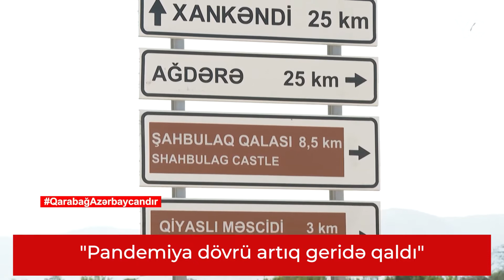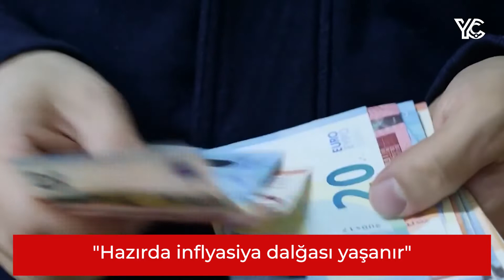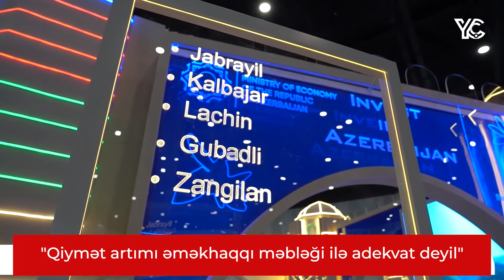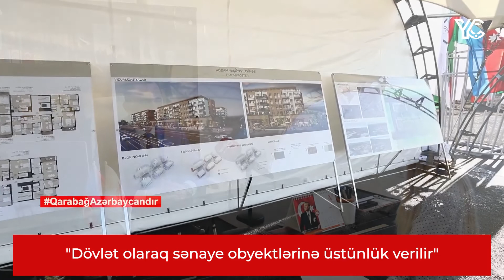"Bahalaşma dalğası davam edəcək" - Vüqar Oruc ilə videomüsahibə